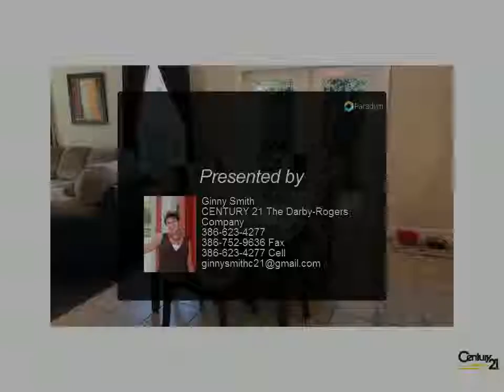Homes for Sale - 10632 NW 62nd Terrace, Alachua, FL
Wesley Model 3 BR/ 2 BA, Turkey Creek golf course home overlooks the 3rd fairway. The home has a wide side yard grill-station courtyard just off the dining room. Stainless steel appliances with smooth top range, built-in microwave, granite kitchen counters and premium wood cabinets. 2-car garage with remote openers. Open floor plan with lots of windows, 10' ceilings and ceiling fans. Spacious Master Bedroom with walk-in closet. The luxury Master Bath has double sink vanity and a whirlpool bath and separate custom ceramic tile & glass shower. New wood floors in the Great room. Community amenities include clubhouse, pool, tennis courts, playground and more. Minutes to downtown Alachua, only 10 miles to UF.

Presented By:
Ginny Smith, CENTURY 21 The Darby-Rogers Company